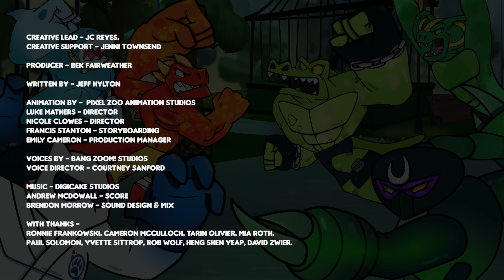Heroes of Goo Jit Zu | MINI MOVIE CARTOON | Episode 1 | TOYS OUT NOW!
TOYS OUT NOW!!

The Heroes of Goo Jit Zu are the squishiest, stretchiest and gooiest action figures ever! Every character has a unique goo filling with a different texture and feel. There are 13 Goo Jit Zu Heroes to collect across the single packs!

You can stretch and squish your Goo Jit Zu Heroes and they will always come back to their original shape!

This is a new way to battle with your GOO! There's no mess!

This is the first episode of the Heroes of Goo Jit Zu cartoon. Watch Thrash, Blazagon, Pantaro and more battle it out against Rockjaw and the evil Wilders!

*CAN YOU COLLECT THEM ALL?*

PREORDER NOW!!!

Blazagon the Dragon is super Gooey! When you squeeze him, his yellow water beads inside bulge through his red skin.

Thrash the Shark is super stretchy and gooey. See how far you can stretch him and then he returns to his original form.

Tygor the Tiger is super squishy and filled with slime! When you squeeze him his insides radiate light.

Wolfpain the Wolf is super crunchy. Try crushing his bones inside.

Pantaro the Panther is super mushy and squishy. When you squeeze him, his blue gooey insides bulge through his white skin.

Sahario the Lion is super sandy and stretchy. When you stretch him, his sandy insides break apart.